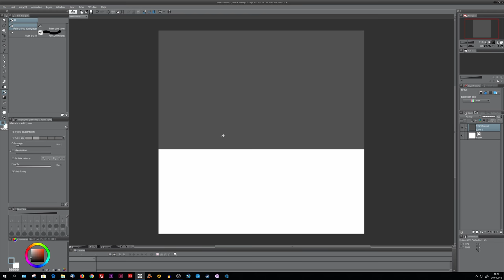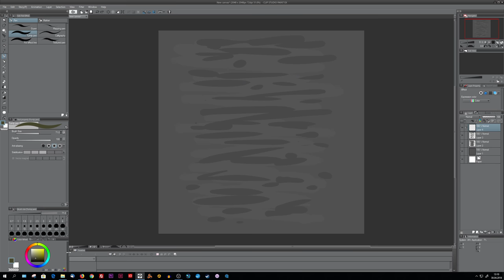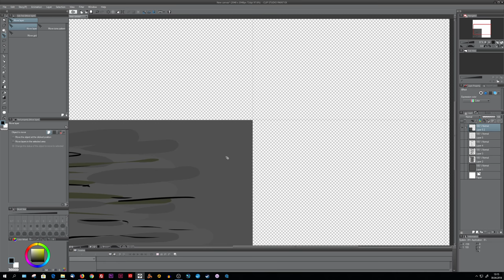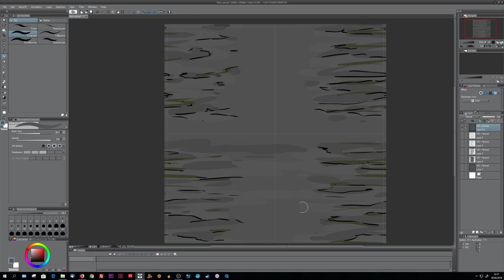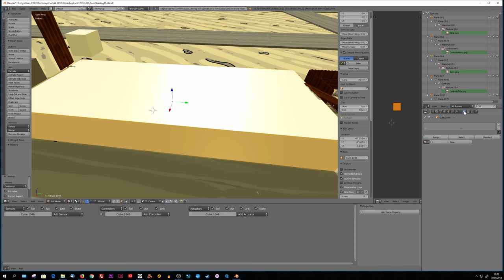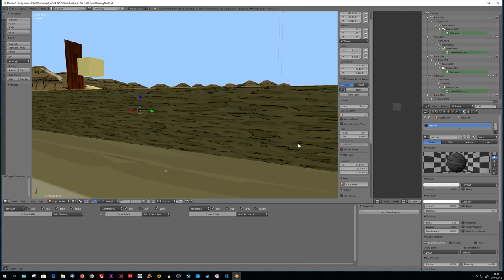Blender Game Developing - Hausbau #1 - Nahtlose Textur zeichnen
Los geht es mit der City in meinem Blender Game Projekt.

Hier zeichne ich eine nahtlose Wand Textur in Clip Paint Studio.

Zuerst zeichne ich in der Mitte der Textur und mit Hilfe des Rasters suche ich die Mitte der Arbeitsfläche. Dann kopiere ich das Bild und ordne die Kopien um die Mitte herum an.

Anschliessend verbinde ich alle Ebenen zu einem Bild und male den Rest der Textur aus.

Der Trick dabei ist, nicht über den Rand des Bildes hinaus zu malen.